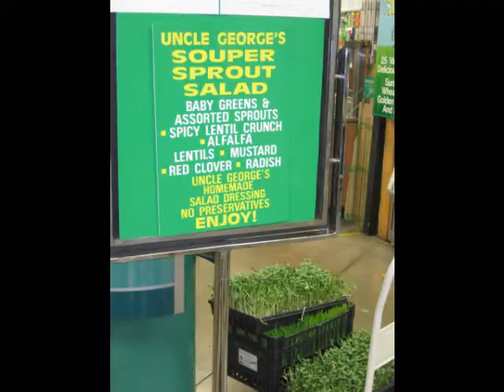Day One Toronto - CAITE Conference Arrival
Dr. Ann South and Betsy arrive in Toronto Nov. 4